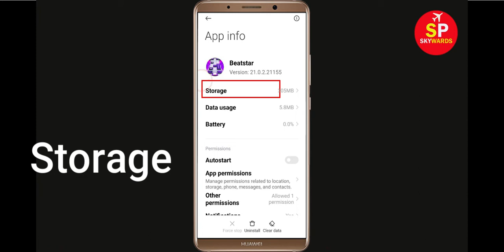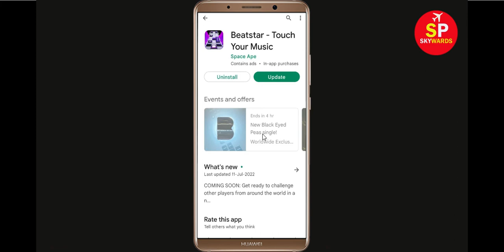How To Fix Unfortunately Beatstar App Has Stopped Error Problem in Android & Ios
In this video, i will show you How To Fix Unfortunately Beatstar Has Stopped Error || Fix Beatstar Not Open Problem Android. If you are facing same problem in your android mobile phone it will help you a lot.

e). Scroll to and tap Beatstar
f). Tap Clear cache button.
g). Tap Clear data button, then Beatstar.

h). Tap Uninstall Beatstar, then Beatstar.